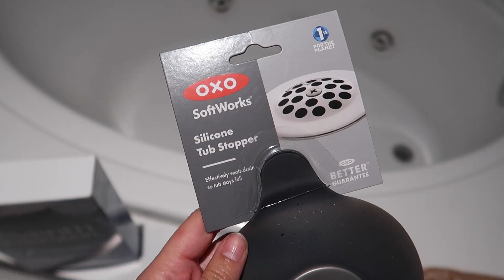Fire alarm drama: I broke everything including my brain 😩 - VLOGMAS DAY 9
Is anyone else super sensitive to sound? It actually makes me not be able to hear my own thoughts.

WRITE TO ME:

Nikki Limo
11271 Ventura Blvd. #159